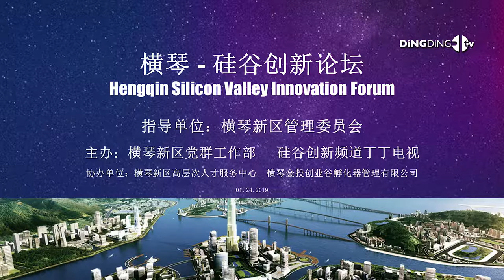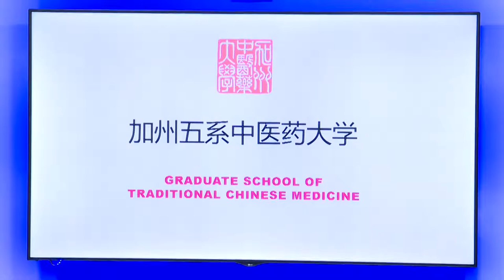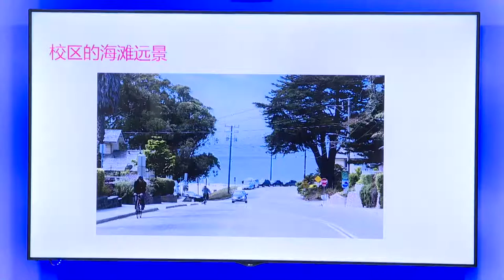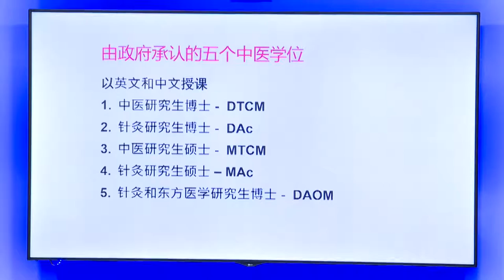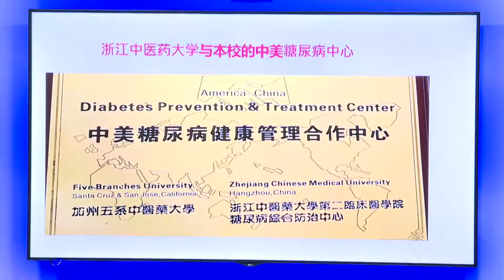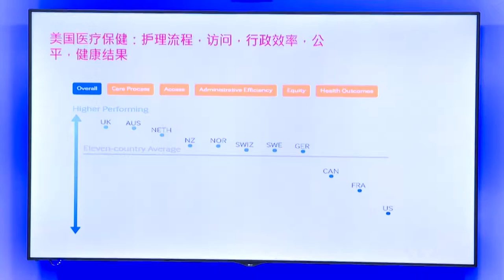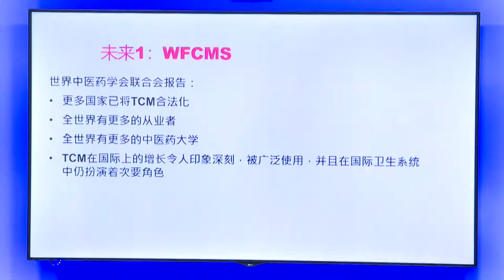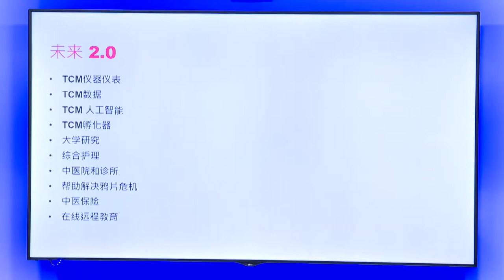Joanna Zhao Keynote Speech - Hengqin-Silicon Valley Innovation Forum (Produced by DingDingTV)